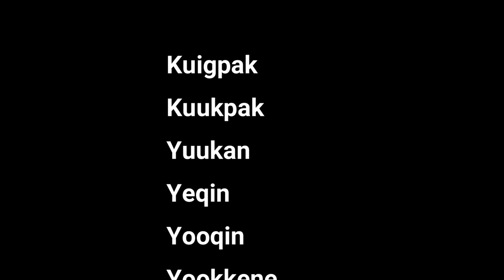The Last Frontier Wild River the Yukon River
The Yukon River is one of the longest rivers in North America, stretching 1,979 miles from its headwaters in British Columbia, through the Yukon Territory, and into Alaska, where it empties into the Bering Sea. The river is a vital resource for the Indigenous people who live along its banks, providing food, transportation, and cultural significance.

The Yukon River supports a diverse range of fish species, including salmon, whitefish, and northern pike, which are important sources of food for both people and wildlife. The river also supports a variety of wildlife, such as moose, caribou, beavers, and otters, which rely on the river for their survival.

The history of the Yukon River is tied closely to the Klondike Gold Rush of 1896, which brought thousands of people to the Yukon Territory in search of gold. The river was a major transportation route for miners and their supplies, and many settlements and trading posts were established along its banks. Today, many of these historic sites can still be visited, such as the town of Dawson City in the Yukon Territory.

Despite its importance to the region, the Yukon River faces numerous challenges. Climate change is causing the river to warm, which can negatively impact fish populations and their habitat. Pollution from mining and other industries can also harm the river ecosystem, as well as the health of those who rely on it for food and water. Additionally, hydroelectric dams and other infrastructure projects can disrupt the river's natural flow, causing downstream effects on wildlife and the environment.

To address these challenges, conservationists and Indigenous communities have been working to protect the Yukon River. Efforts include monitoring water quality, restoring fish and wildlife habitat, and advocating for sustainable resource management. Indigenous communities are also working to protect their traditional territories and cultural practices, which rely on the river's resources.

In addition to its ecological and cultural significance, the Yukon River has also inspired literature and art. Jack London's novel, "The Call of the Wild," is set in the Yukon Territory during the gold rush era, and captures the rugged beauty and harsh conditions of the region. The river has also been the subject of many paintings and photographs, showcasing its wild and scenic qualities.

Overall, the Yukon River is a vital resource for the people and wildlife of the region, providing food, transportation, and cultural significance. Despite the challenges it faces, ongoing efforts to protect the river will ensure that it remains a valuable resource for generations to come.